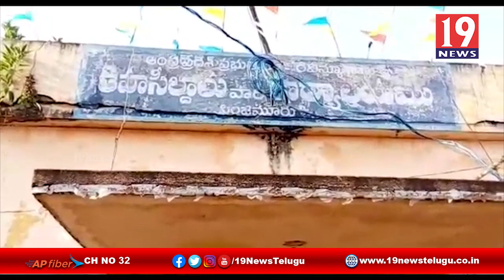నెల్లూరు ఎంపీడీఓ కార్యాలయంలో కరోనా పై అవగాహనా సదస్సు - నెల్లూరు జిల్లా